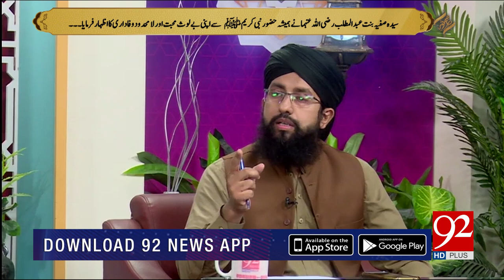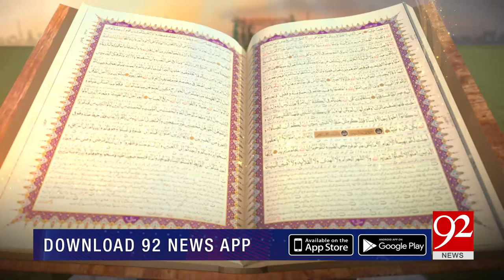SUBH-E-Noor | Syeda Safiyyah bint 'Abdul Muttalib (R.A) | 11 February 2023 | 92NewsHD